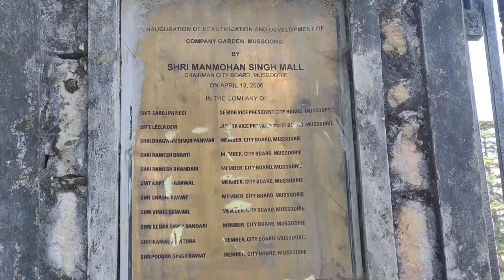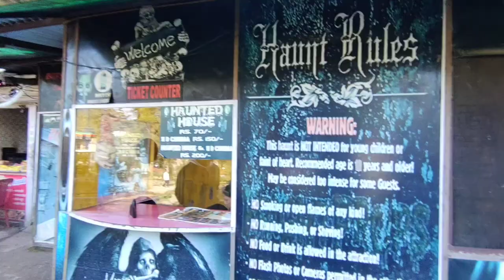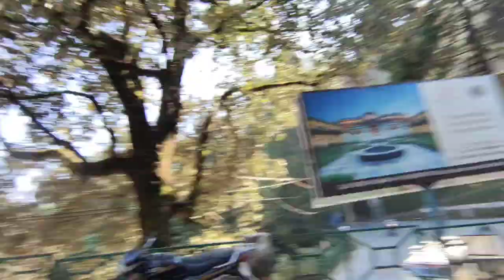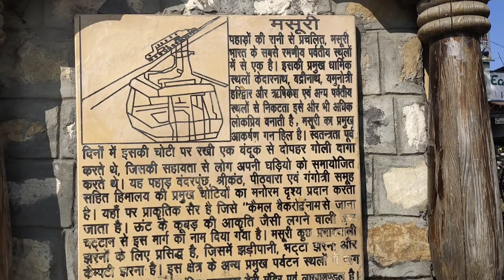lbsnaa Vlog ❤️ | Lal Bahadur Shastri National Academy of Administration